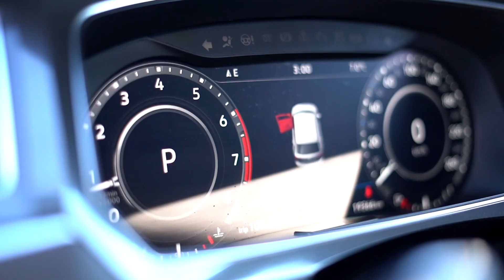Red Deer Motors - Experience our Difference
Here's a short video showcasing our dealership!